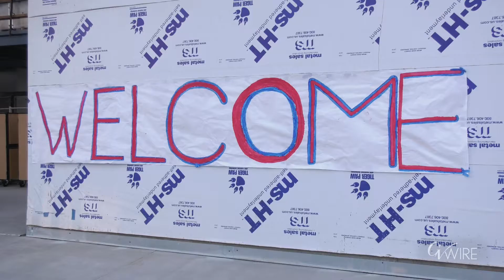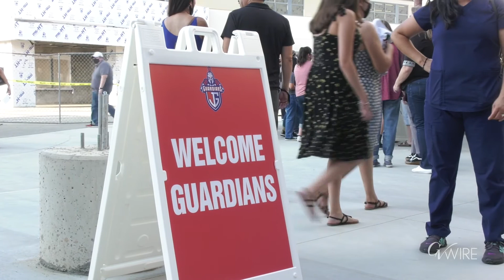Justin Garza High School Open House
Students at Justin Garza High School will be sharing their new campus with construction workers for the next four months, and possibly longer. The unfinished school will open for classes on Wednesday, the first day of school for all Central Unified students.